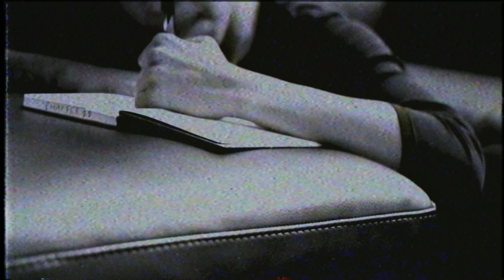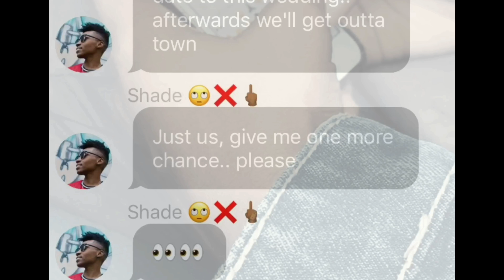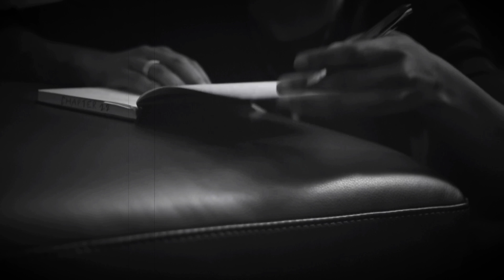Shade - Chapter 22: The Movie